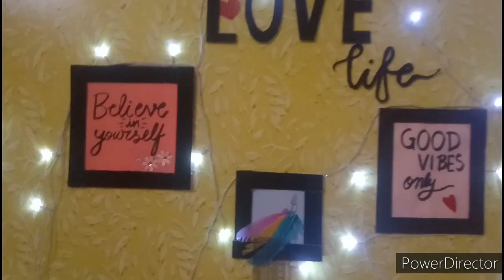LOGICAL REASONING AND SOME IMPORTANT QUESTIONS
If you are new please have a look at my previous videos.